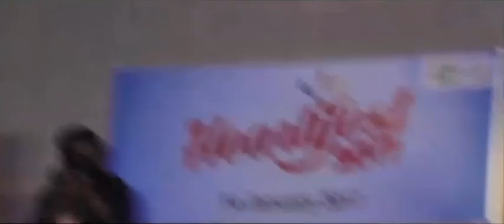HEARTY FEST 2017